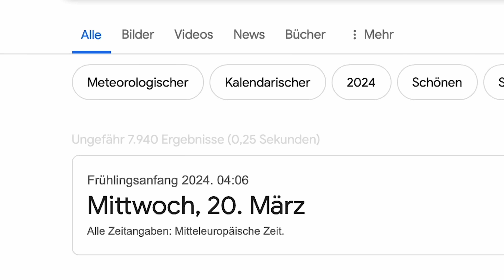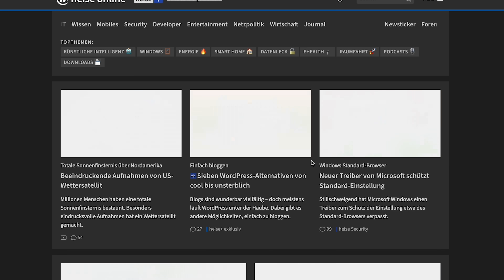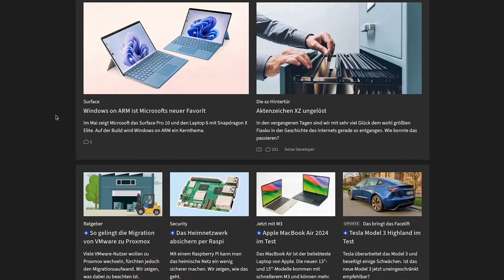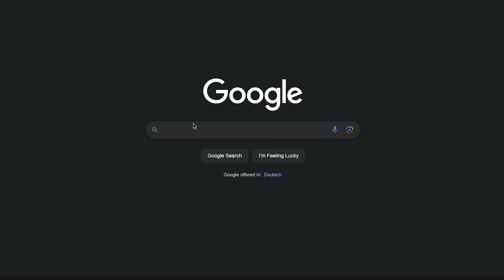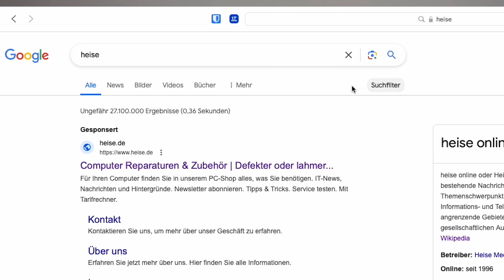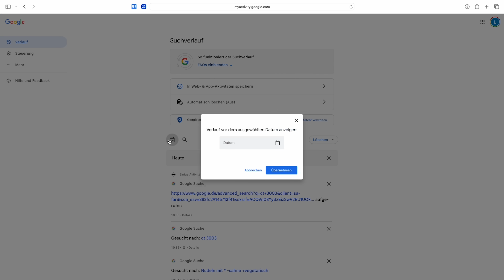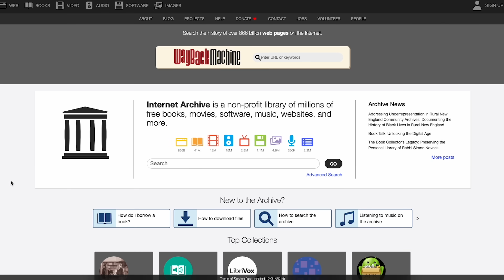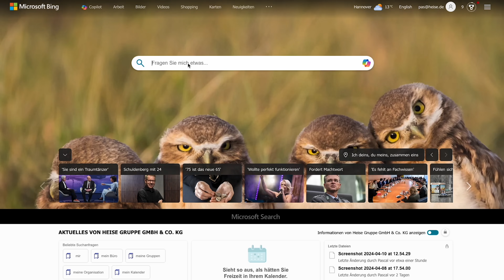So findest du ALLES bei Google!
Nutze den Code ct3003 unter dem folgenden Link, um einen exklusiven Preisnachlass von 60 % auf ein Incogni-Jahresabo zu erhalten:

Wer suchet, der findet! Vor allem mit den Tricks zur richtigen Google-Suche aus diesem Video.

► Kapitelmarker:
0:00 Intro
1:03 WERBUNG: Incogni
2:05 Suchfilter | Operatoren
8:44 Tabs verwenden
10:42 Bildersuche wie die Profis
11:56 Raus aus Google
13:00 Google-Alerts
13:33 Fazit

► Credits:
Konzept & Redaktion: Lukas Rumpler, Jan-Keno Janssen
Schnitt: Pascal Schewe
Host: Jan-Keno Janssen